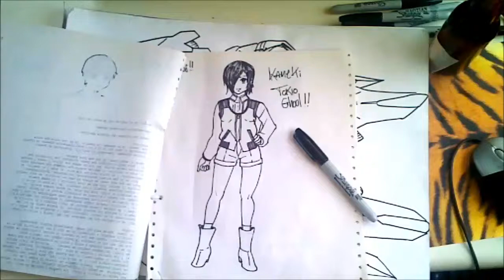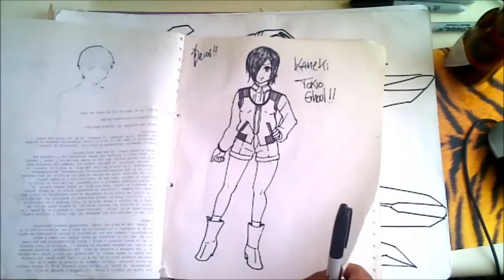Tokio Ghoul Draw RISA Dibuja Manga Kawaii XDB